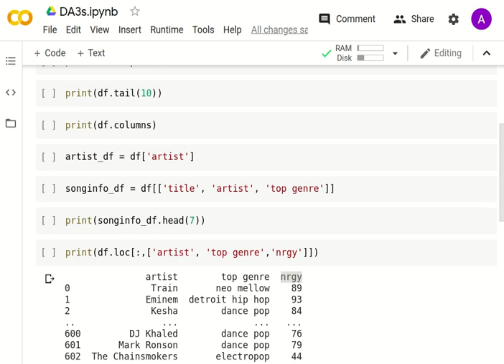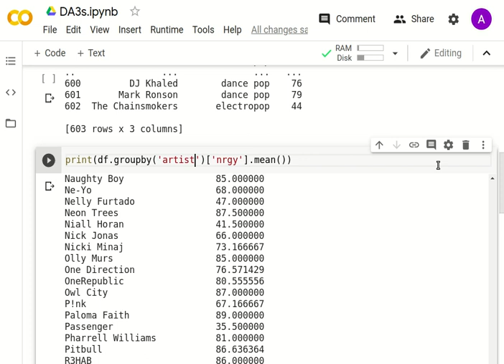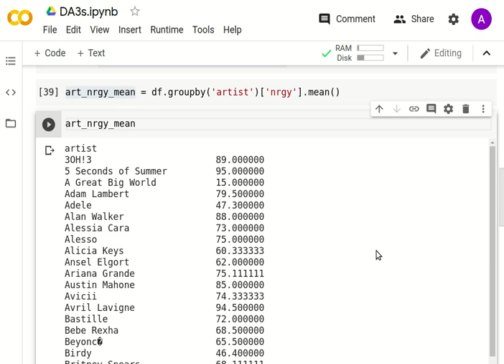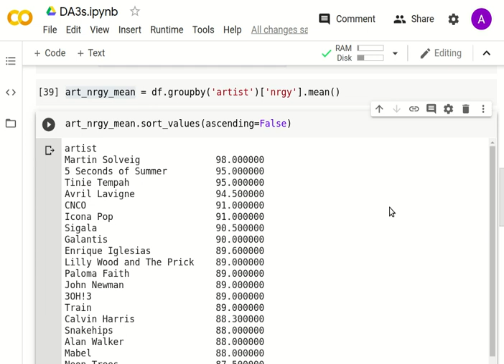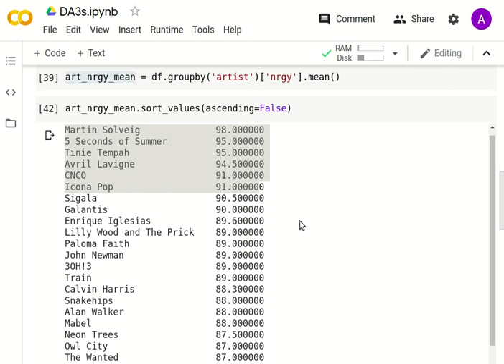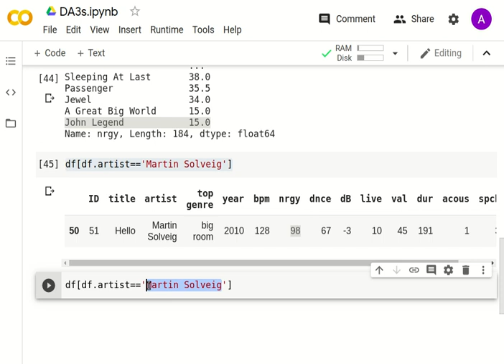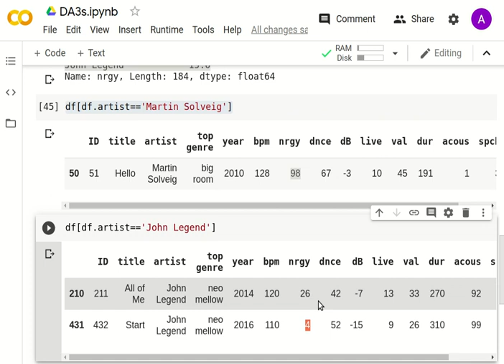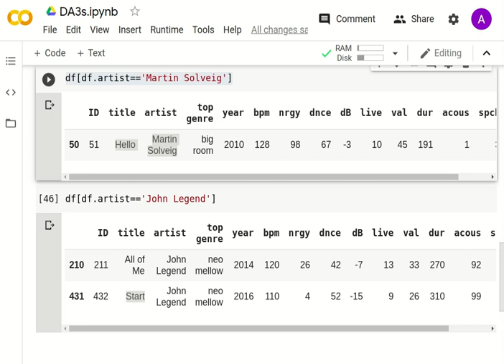Análisis de Datos con Python #5 - Pandas groupby, sort_values, filter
Quinto video de la serie de tutoriales. El valor promedio se calcula para un grupo de canciones populares de spotify basado en un parámetro de columna ('nrgy' = cuán enérgica es una canción) La función groupby se usa para agregar los cálculos del promedio basados ​​en año o artistas. La función sort_values ​​se usa para organizar los valores medios en orden ascendente o descendente. El equivalente de pandas a la función filtro de Excel se utiliza para obtener filas específicas basadas en valores de columnas. Los resultados se comparan al final con clips cortos de las canciones.